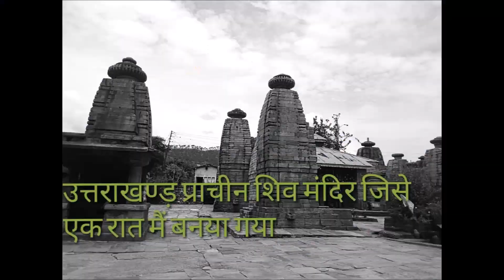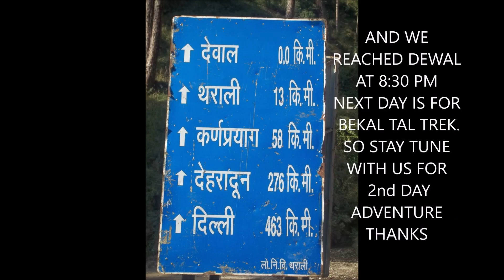UNEXPLORED UTTARAKHAND - DELHI TO DEWAL - DAY-1 (CHAMOLI-UTTARAKHAND)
MY FRIEND'S HOME VILLAGE..DEWAL..
1) NANDA DEVI PEAK IN FRONT OF OUR EYES
2) PINDAR RIVER
3) SARKOT JUNGLE
4) BEKAL TAL, BRAHMA TAL & MOST FAMOUS ROOPKUND TREK
5) DAK BUNGALOW (GMVN)
6) GMVN REST HOUSE
These all things make this place very beautiful. This is my 4th trip.
Every time getting some new feelings, even this time too.